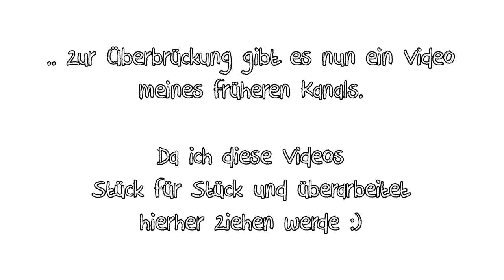HAUSVERBOT FÜR UNS.... | Elias & das 50.000€ Klavier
KOMMENTIERE was Elias als nächstes tun sollte :D

SPECIAL THANKS TO:
Dany.e.b. tracks!